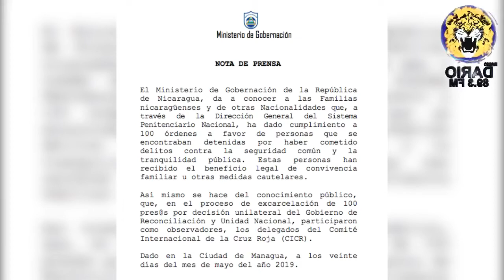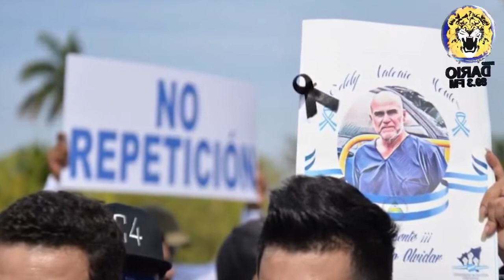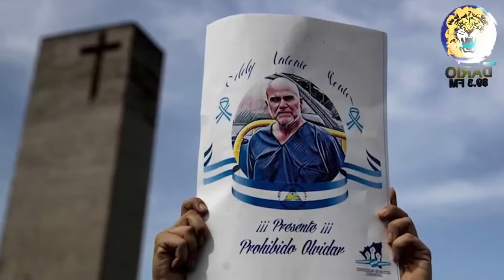NOTICIAS LIVE MAYO 20 2019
Noticias Live - Lunes 20 de Mayo 2019

* Alianza Cívica se retira de la mesa de negociación y llama a un Paro Nacional.

* Gobierno excarcela a 100 prisioneros políticos

* Zayda Hernández narra su secuestro